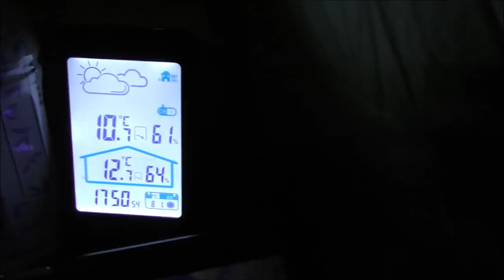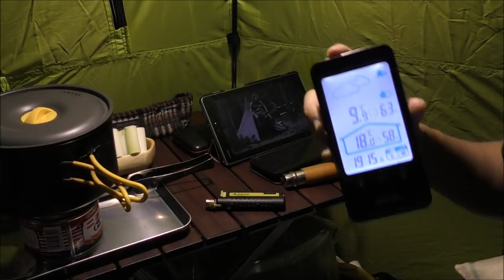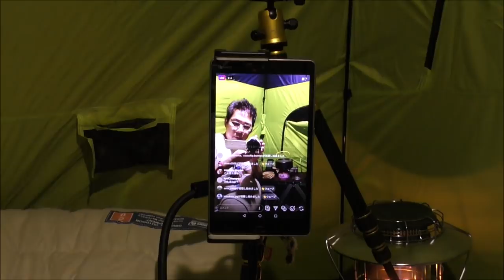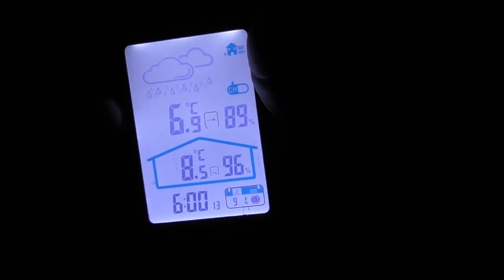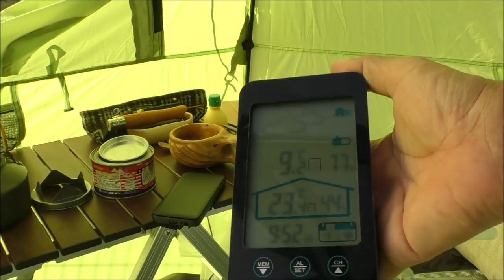ソロキャンプ＋ワンズ３ (DOD ワンタッチフィッシングテント)(ニチネン トップ) あ雨め雨ｗ 新年初キャンプ笠置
m(_ _)m。
今年もか～～！もう雨は嫌ぁ～ですね～＾＾；。
前途多難な幕開けとなりましたが、今年も頑張ってワンズとキャンプして行きたいと思います。
あまり時間も無く１泊２日だったので簡単に
DOD ワンタッチフィッシングテントにしてみました。雨ではありましたけど
降るまではワンズのパウンティング。ストーブ。調理。全然結露は無しでした。
コスパ的にも良い幕だったと思います。うちではギリギリ・・・。
ちょっと小さめでしたけどね＾＾；
何も無いとつまらんので今回はニチネンの固形燃料だけでなんとかする縛りで
なかなか優秀で楽しかったです＾＾ノ。

NITINEN(ニチネン) 屋外用缶入り固形燃料 屋外用トップ丸缶 250g

DOD(ディーオーディー) ワンタッチフィッシングテント 紐を引くだけ簡単設営 ワカサギ釣り

トムキャット 8面サークル DTC36 （高さ91cm・扉付）

STAR(スター) アウトドア グリルプレート黒船 M (国内正規品)

Alpine DESIGN キャンピングコット